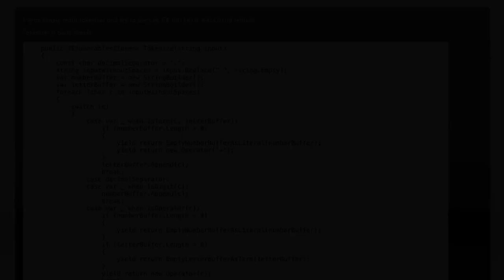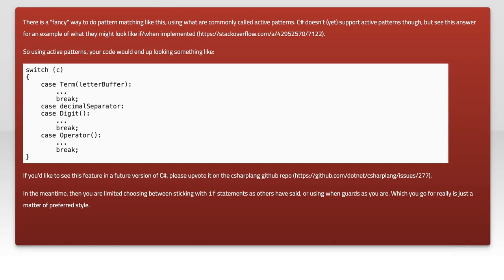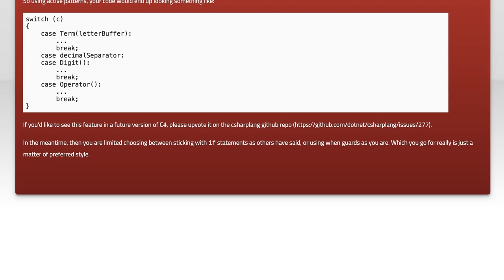Pattern matching case when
c#: Pattern matching case when

Related to: c#, .net, pattern-matching, c#-7.0